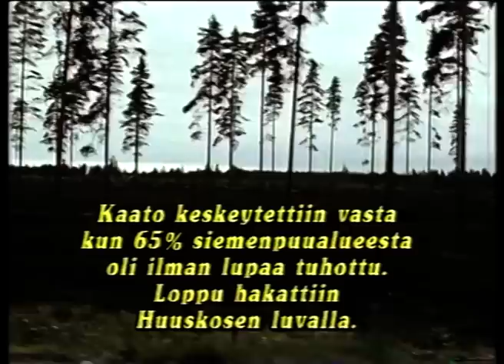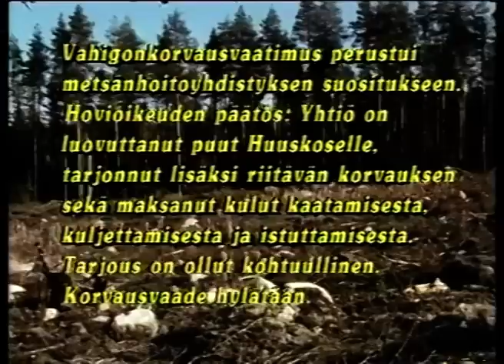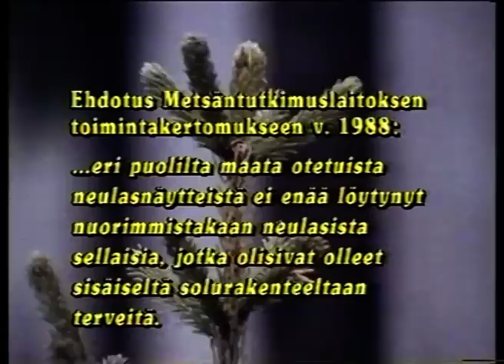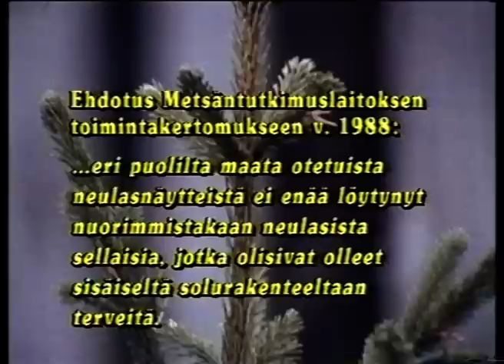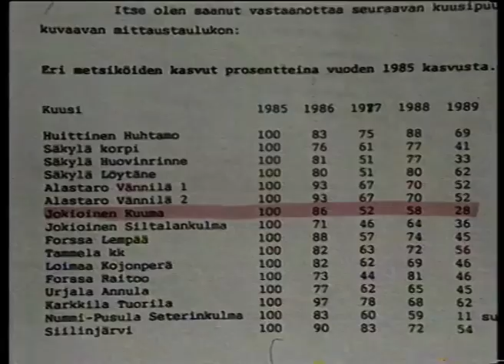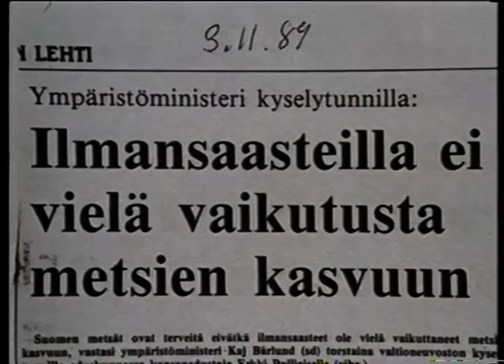Tarinoita Hölmölästä osa 2 | Karpolla on asiaa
Hannu Karpo tarjoilee lisää tarinoita Hölmölästä. Tässä jakson toisessa osassa näemme minkälaisia seurauksia on sillä kun Suomessa toimitaan tai jätetään toimimatta isomman oikeudella. Näemme myös juttua suomalaisen metsänomistajan hädästä kun vuosituhannen loppupuolella suomalainen metsä oirehti pahasti samalla kun virallisesti kaikki oli hyvin. Ensiestitys: Karpolla on asiaa 1988